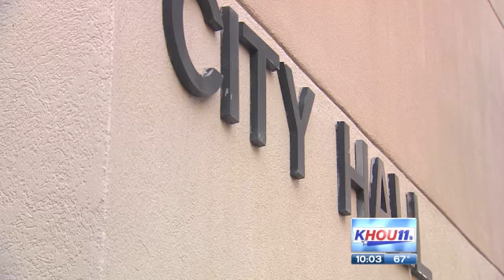Crash Tax Concerning Drivers In Texas City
A "crash tax" is a fee to cover the cost of first responders who come to help you out, and that fee could add up to a couple thousand bucks